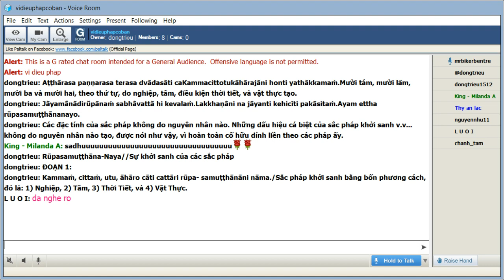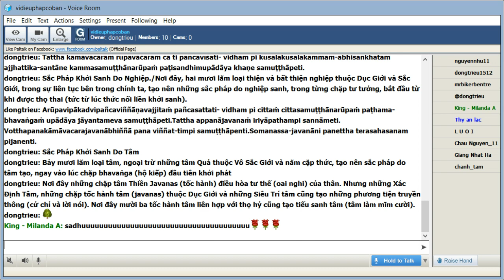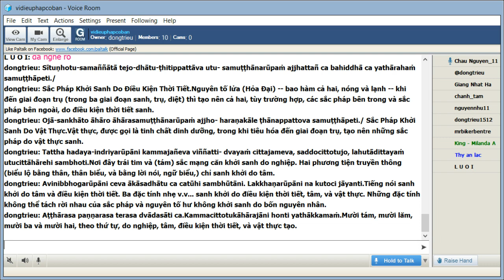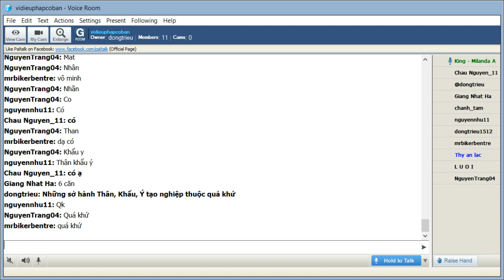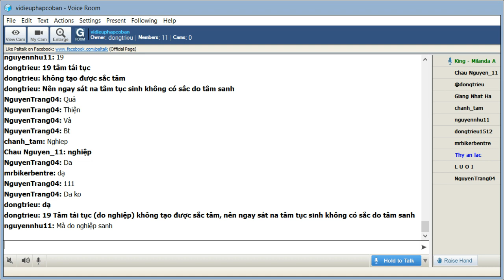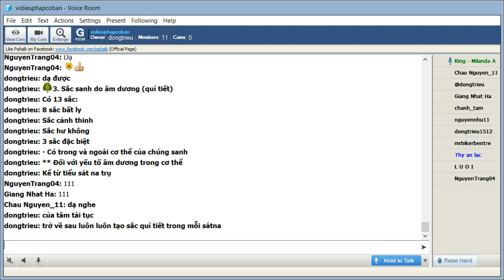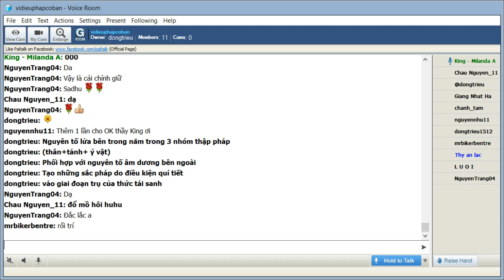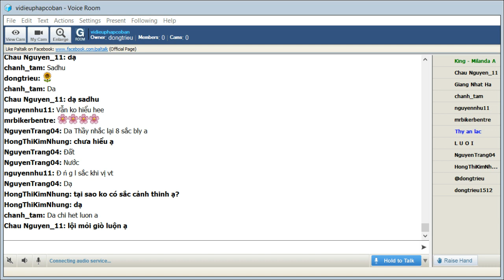Chủ Nhật July 13-2020_Room vidieuphapcoban.King Milanda giảng Vi Diệu Pháp Cơ Bản-Abhidhamma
Chủ Nhật July 05-2020_Room vidieuphapcoban.King Milanda giảng Vi Diệu Pháp Cơ Bản-Abhidhamma (Buổi 85)